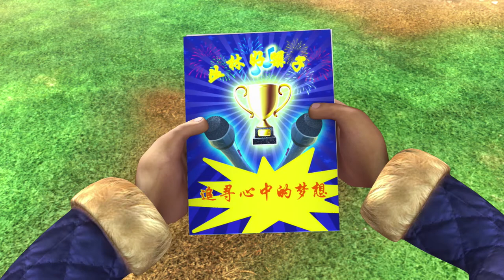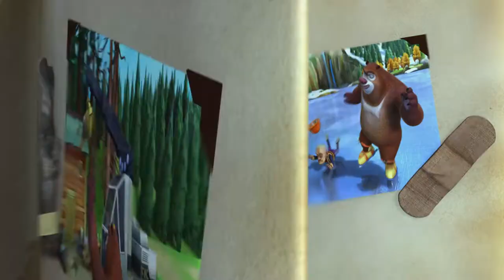Boonie Bears Forest Frenzy | Cartoon for kids | Compilation 97-99